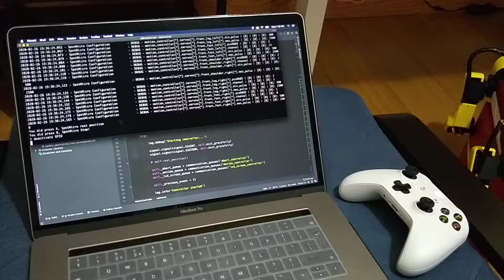SpotMicro OS Alpha, Moving legs with the controller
This is just the a peak of the software at the moment of publishing the video